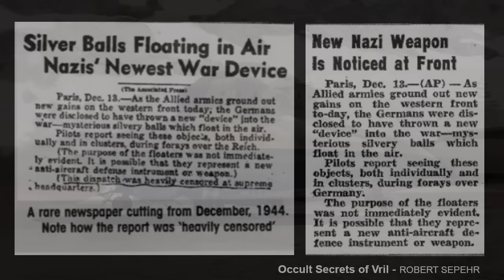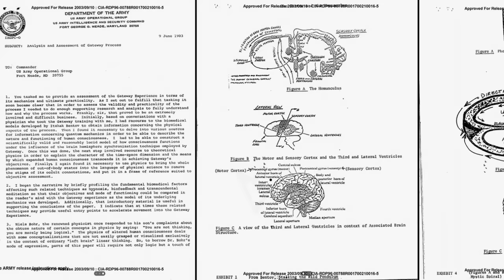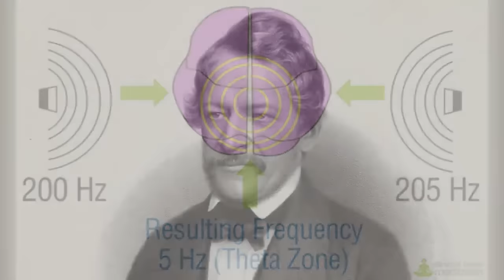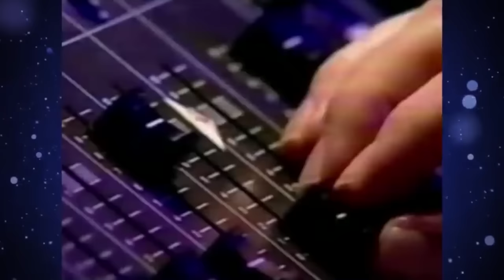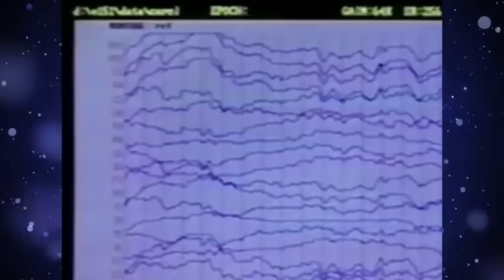Lucid Dreaming and Astral Realms - ROBERT SEPEHR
Lucid dreams are when you know that you're dreaming while you're asleep. The astral realm is a plane of existence where it is postulated by esoteric philosophies that the consciousness resides. This presentation addresses out-of-body phenomena and potential higher states of Human consciousness.

“This place is a dream. Only a sleeper considers it real. Then death comes like dawn, and you wake up laughing at what you thought was your grief.” - Rumi